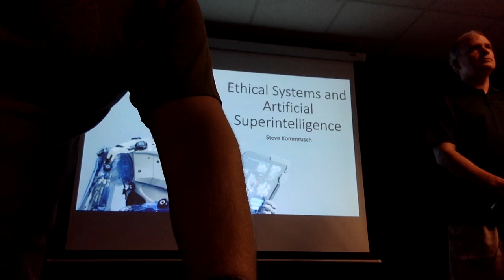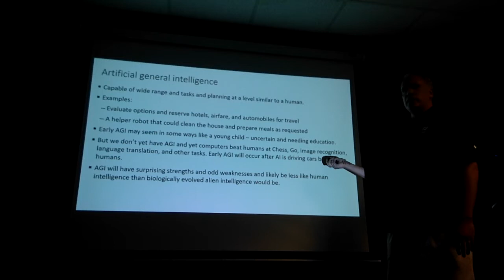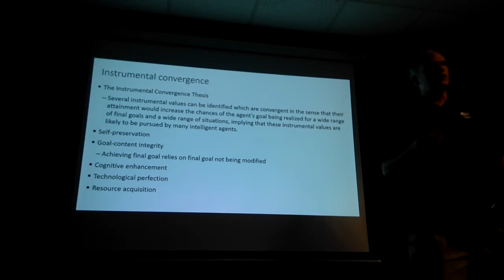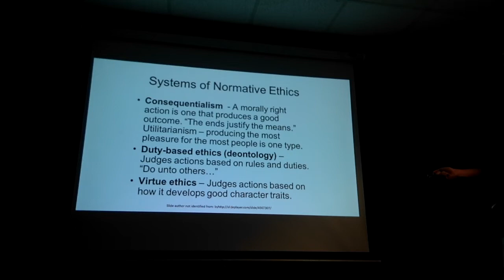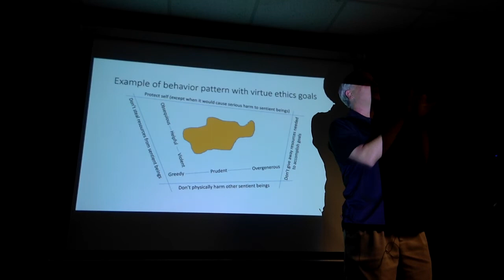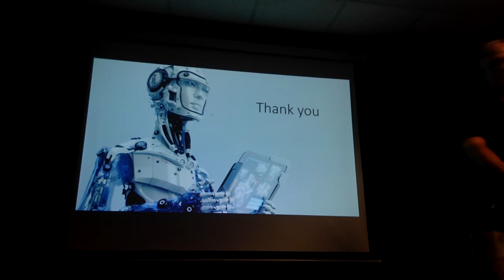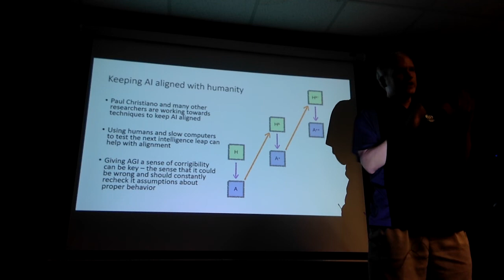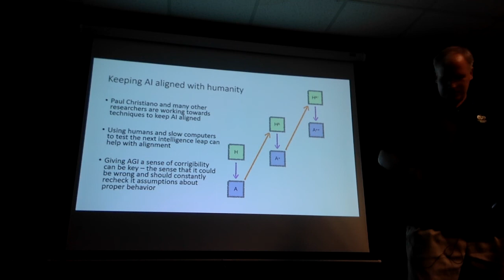[Da Vinci Speakers Series] Steve Kommrusch on superintelligence and machine ethics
Steve's talk on "Ethical Systems and Artificial Superintelligence” will be a broad overview of Nick Bostrom’s book “Superintelligence: Paths, Dangers, Strategies” and how normative ethics relates to Superintelligence”. It will ask questions like: what might be the goals of an artificial intelligence that can significantly out-think its human creators? Which systems of ethics might be most stable as we build and teach artificial intelligences? How viable are Asimov’s 3 laws?